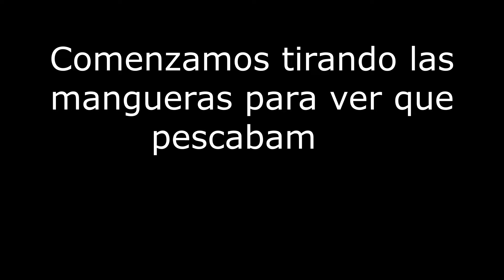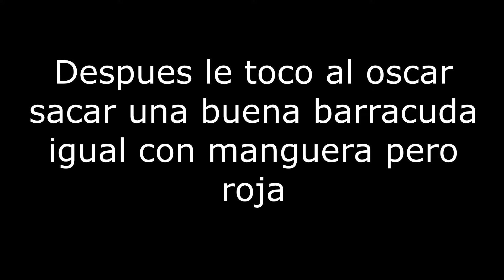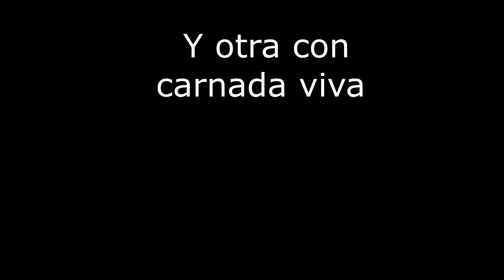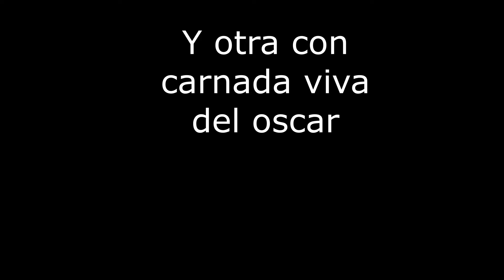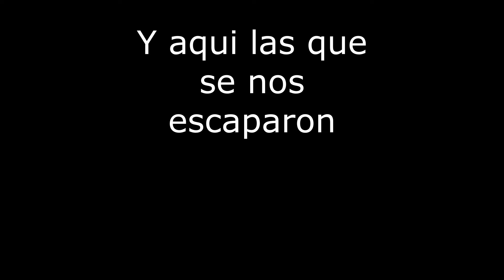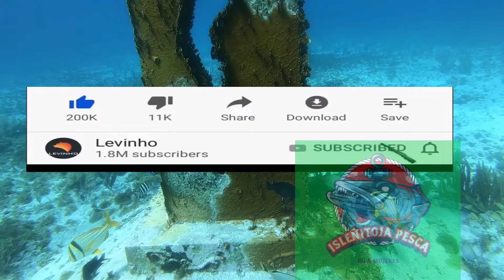Pesca con manguerita, cuda tube, escribano y carnada viva, pesca de orilla y muelle ,isla mujeres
✅En esta ocasion en "isleñitoja pesca" le comparto una nueva experiencia de pesca de orilla , en playa norte donde fuimos a pescar con mangueritas (cude tube) tambien pescamos con escribano utilizando tecnicas del amigo pavo y finalizamos con pesca con carnada viva llamada localmente mopich que ahi mismo pescamos, espero les guste y aprendan de mis aventuras de pesca.
capitulos
00:00 inicio
00:18 bienvenida
00:55 pesca 1 con manguera verde
03:15 pesca 2 con manguera roja
04:55 pesca 3 con escribano
06:14 pescando carnada viva
07:38 pesca 4 con carnada viva
09:10 pesca 5 con carnada viva
10:23 pesca 6 con carnada viva
11:22 las que se escaparon
13:54 despedida

✅Videos recomdados